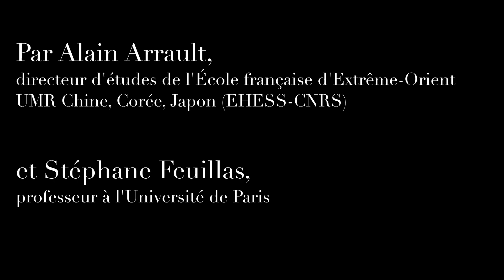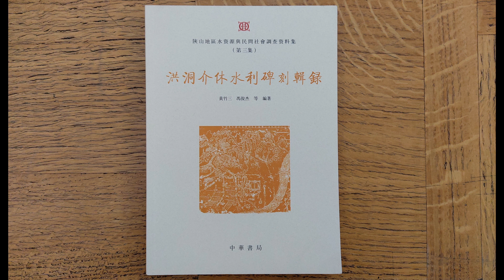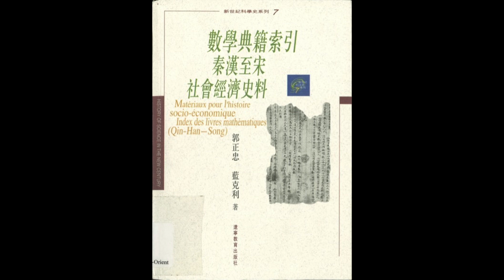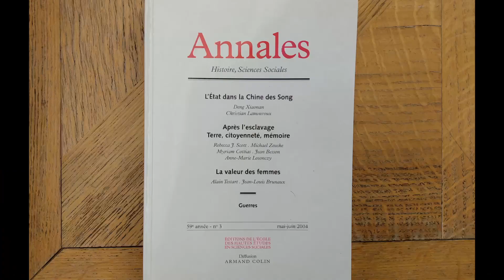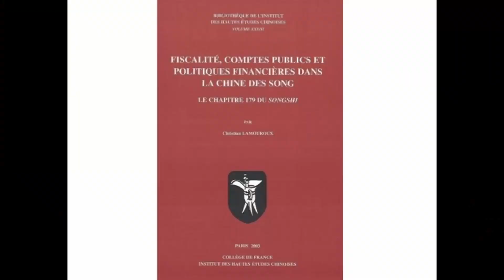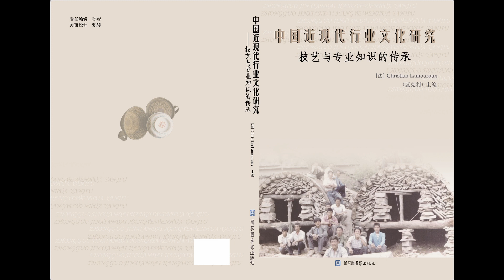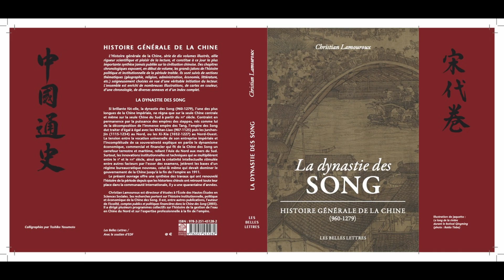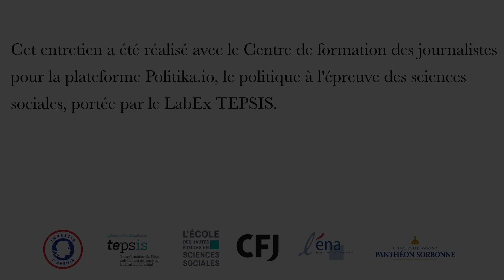Politika. Entretien avec Christian Lamouroux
Historien de la dynastie des Song (960-1279), directeur d’études à l’EHESS, Christian Lamouroux revient ici sur un parcours qui l’a conduit à étudier d’abord la Chine moderne et à travailler dans des milieux militants avant d’engager des recherches sur la Chine impériale.

Entretien réalisé par Alain Arrault, directeur d'études de l'École française d'Extrême-Orient (CCJ) et Stéphane Feuillas, professeur à l'Université de Paris (CRCAO).

00:00 Désir de Chine et désir de révolution
04:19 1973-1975, une Chine en effervescence
09:24 Une prise de distance idéologique
18:11 Taïwan et l’ouverture de la recherche
22:30 Textes et terrain : Recherches sur l’hydraulique
34:40 Comptabilité et savoirs techniques en Chine médiévale
53:04 L’État et les divisions géographiques
59:14 La Dynastie des Song